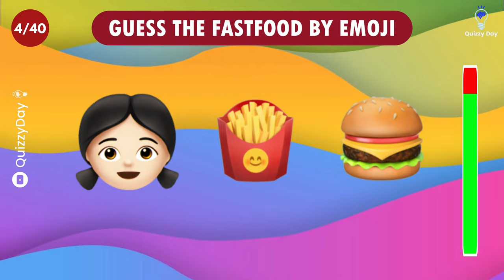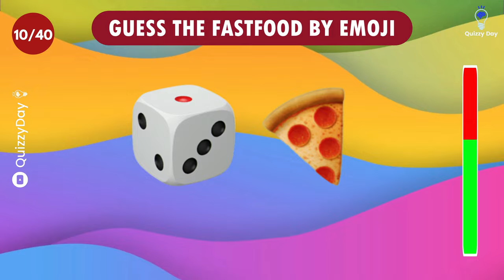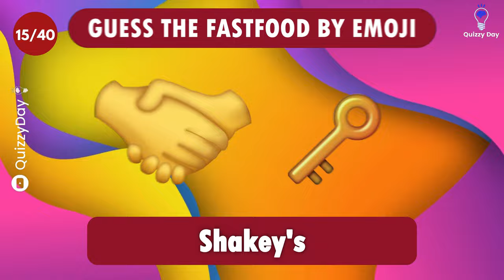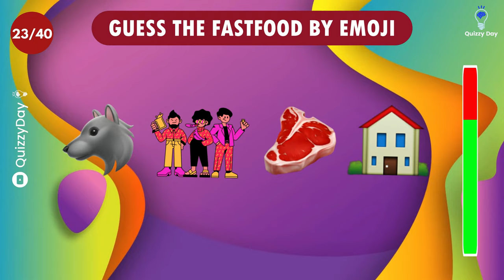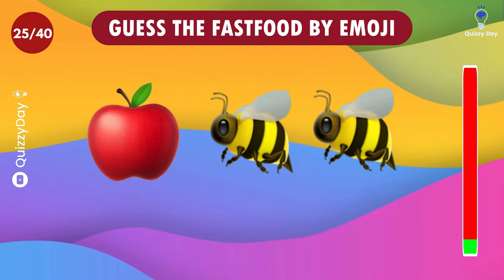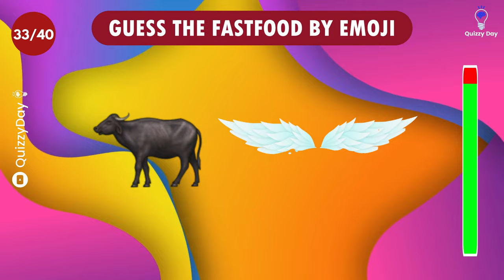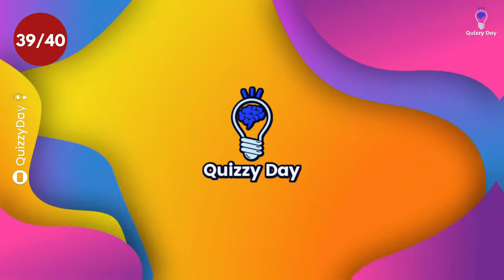GUESS THE FAST FOOD RESTAURANT BY EMOJI QUIZ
Welcome, quizzers! For today's video, we are going to guess the fast food restaurant by emoji! Have you eaten in these restaurants? If so, challenge yourself and have fun quizzers!